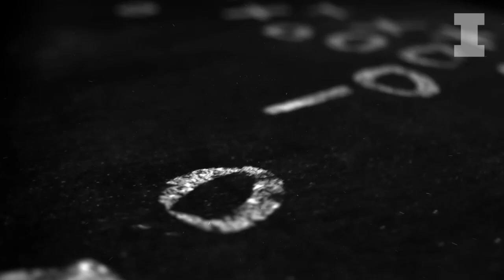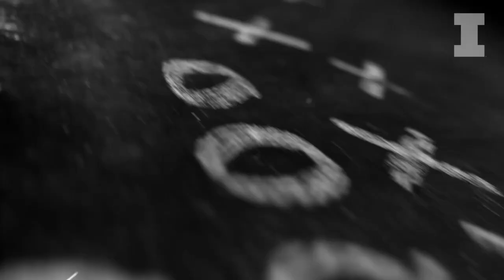Carle Thursday Walkthrough with Lovie Smith | 2018 Game 6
Lovie Smith sits down with Martin O'Donnell to talk about the shakeup in the secondary, the O-line, Homecoming and more ahead of Saturday's Homecoming game in the latest Carle Thursday Walkthrough.